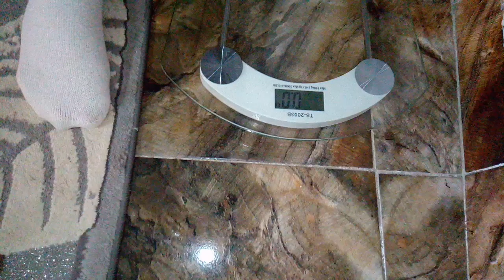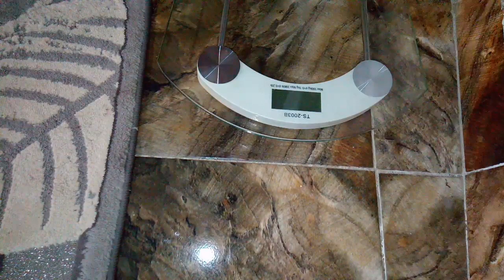الميزان 🤔//الفري بنعمل في ايه 🍔🍟🥞🧀🍗🥪